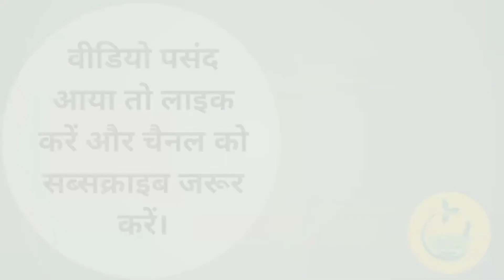सेंधा और काला नमक खाने के फायदे | Health Benefits of Sendha(Rock Salt) and Black Salt By Rajiv Dixit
काला नमक के फायदे,सेंधा नमक
सेंधा और काला नमक के चमत्कारी फायदे
सेंधा नमक के फायदे
black salt benefits
सेंधा नमक खाने के फायदे
काला नमक खाने के फायदे
काला नमक के फायदे और नुकसान
benefits of rock salt
सेंधा नमक और काला नमक
rajiv dixit,health benefits of black salt
सेंधा नमक खाने के फायदे और नुकसान
काला नमक,health benefits of sendha namak,health benefits of rock salt
rock salt benefits,what are the health benefits of black salt?
benefits of black salt

Follow kare Ayurved aur Hum ko--

आयुर्वेदिक किताबें---

रोगी स्वयं चिकित्सक पार्ट 1

रोगी स्वयं चिकित्सक रोगी स्वयं निरीक्षक

आयुर्वेद संग्रह

You can also Buy ayurvedic Products via these links:-

Dabur Giloy Neem Tulsi Juice

Patanjali Divya Giloy Ghanvati

Baidyanath Giloy Juice

ayurvedic products

pure organic desi ghee

Ayurvedic Hair Shampoo

Organic Honey